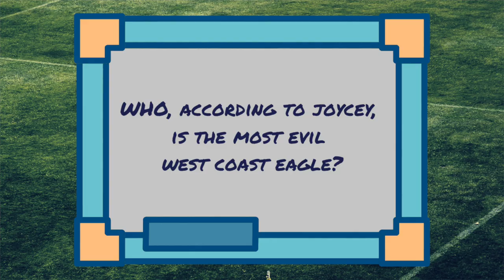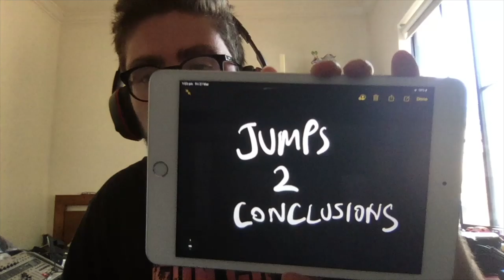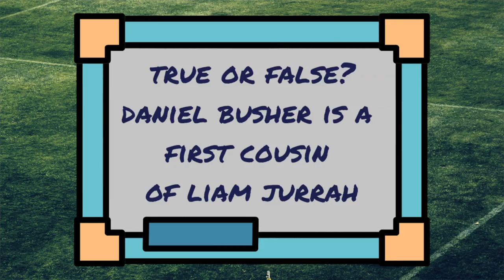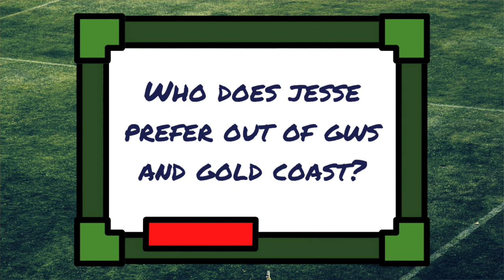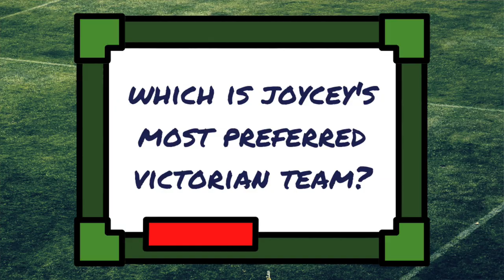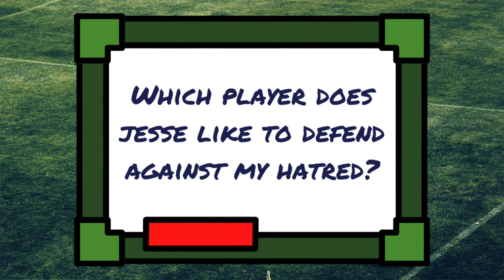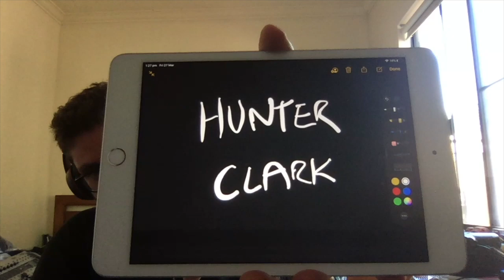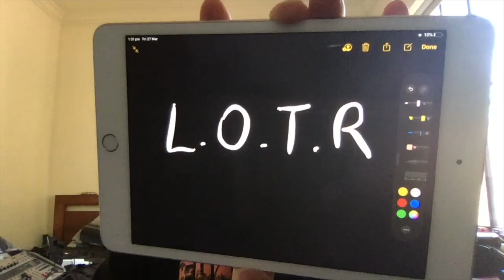How well does TRUE FOOTY know each other?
Jesse, Busher & Joycey from the AFL YouTube Channel play a game to see who knows who the best.